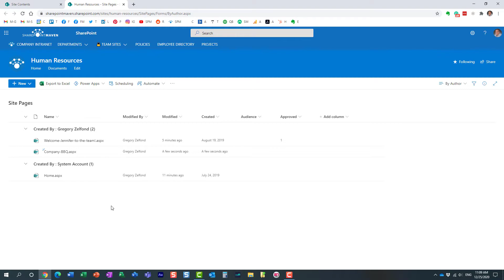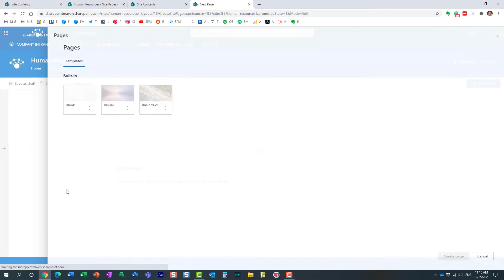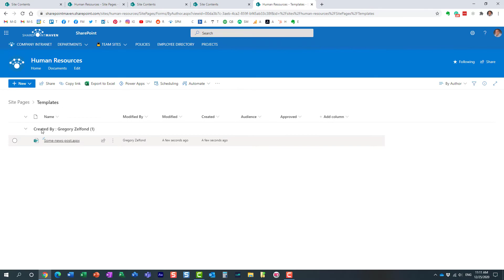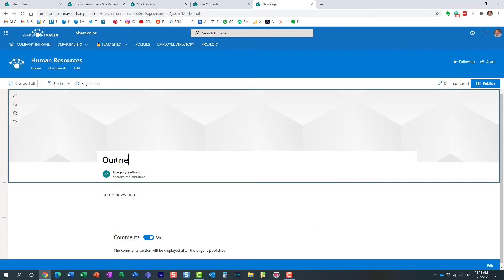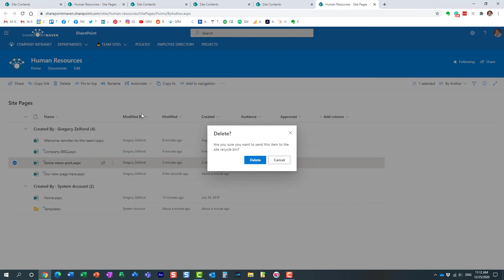How to convert SharePoint pages to news posts and news posts to SharePoint pages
In case you created a SharePoint page and would like to turn it into a news post, there is a quick trick available to you. Likewise, I also explain how to convert a news post to a regular SharePoint page.

Leave a comment for me below 👇